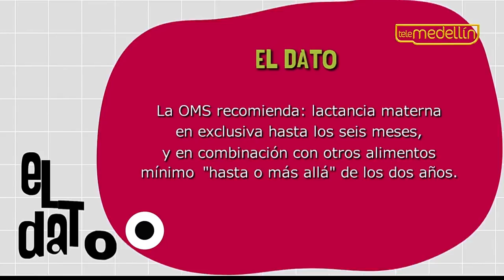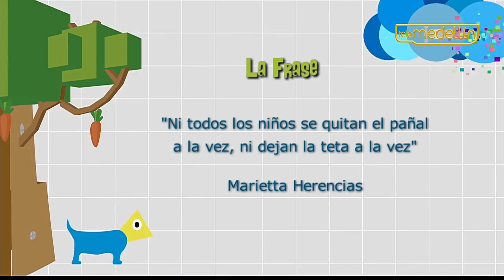Lactancia Prolongada [Paso a Paso TV] Telemedellín